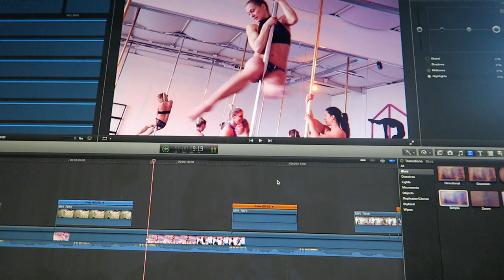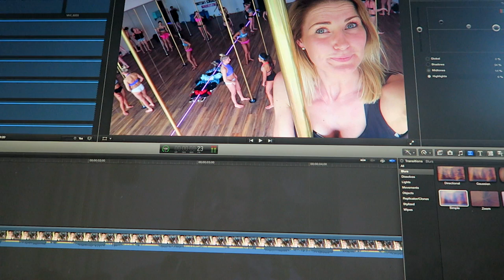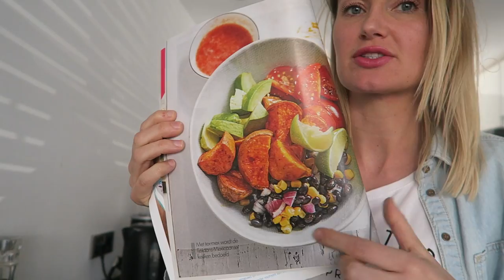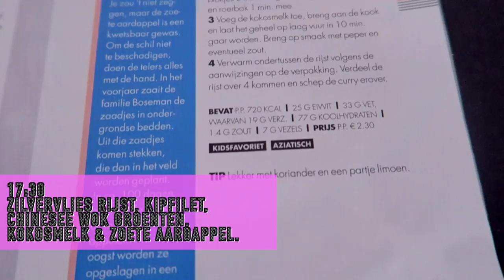Eetdagboek #3 - Wat eet ik op 1 dag? | beste eten voor de huid? | diesnaloomans.nl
Omdat ik de laatste weken weer super lekker bezig ben met goede voeding en fitness wilde ik graag weer even en eetdagboek maken. Ik wilde eigenlijk een vegan editie doen, maar ik had zon spierpijn dat ik mij al weer had vergrepen aan een eiwitshake. Volgende x zeker een vegan editie hoor. Voor nu een beetje mijn normale eetpatroon. Die vaak veel is gebaseerd op veel sporten en spieropbouw. Ook ging ik langs bij knap en daar hoorde ik wat je het beste kunt eten (en doen) tegen uitdroging (verslapping) van de huid! Dit paste ik meteen even toe in mijn eten van deze dag.

❤ Laat mij zeker even weten wat voor video's jij graag zou willen zien. Laat ook even weten wat je van mijn video vond. Duimpjes en reactie's helpen mij verder en waardeer ik heel erg. Ook reageer ik altijd op de vragen!

❤ Ik ben erkend fitness trainer, ik vind het heel erg leuk jullie te motiveren en workouts op te nemen ter motivatie. Ook kun je mijn 8 weken OHMYFITNESS plan volgen. Dit is een ebook helemaal door mij geschreven met een schema voor 8 weken. Dus hou echt goed de video's in de gaten. De link voor het bestellen vind je

❤ Mijn afval verhaal over hoe ik 30 kilo aankwam en weer kwijt raakte:

❤ Gefilmd met: Canon G7x, iphone & canon 80d
❤ Edit met: Final cut pro

Ik ben Diesna Loomans (32) mama van JOOL (7) Edit verslaafd, spreek de waarheid en doorbreek taboe's ღ FITNESS-FUN-FASHION-FOOD.
❤ Goals: Verder komen met het maken van video content @ youtube! :)